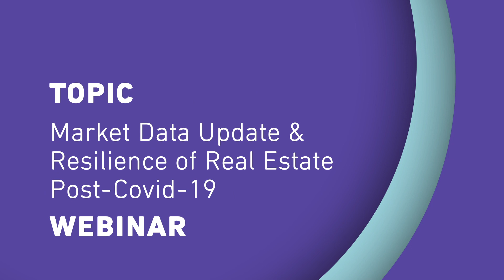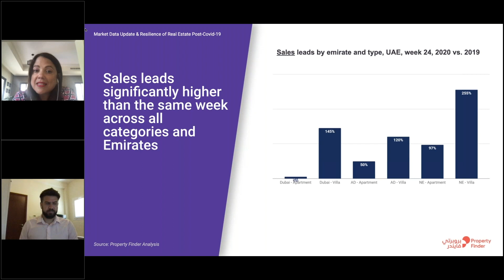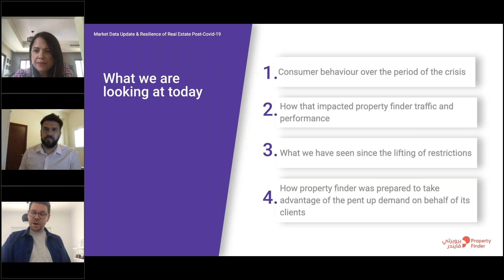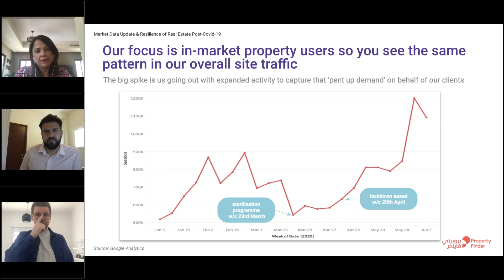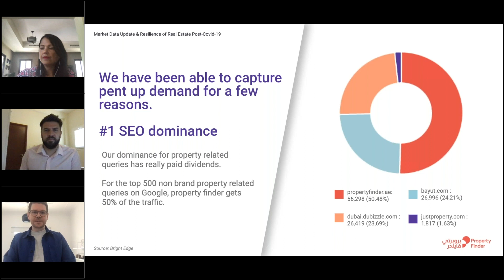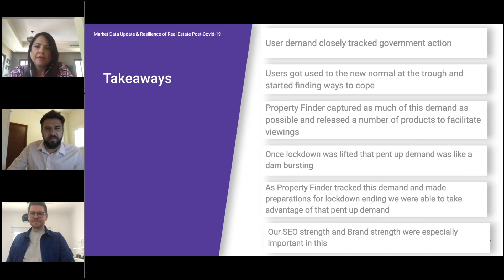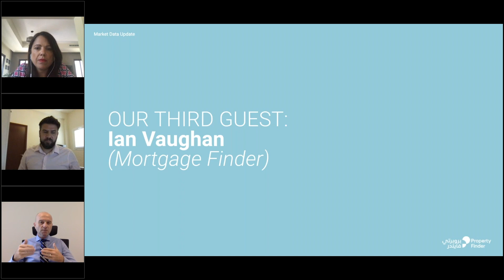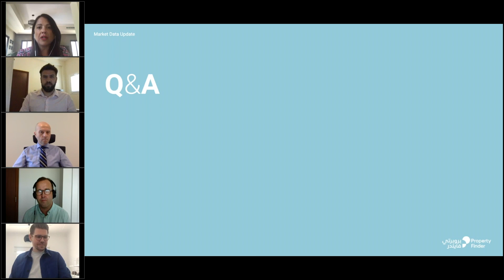Webinar 16.6.2020: Market Data Update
For more webinars and insights go to propertyfinder.ae/hub